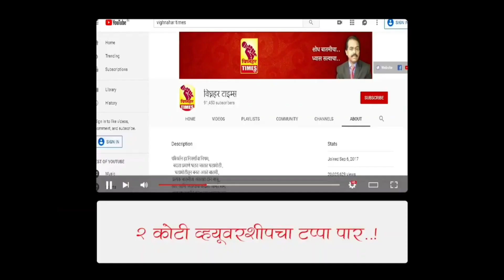आमचं गाव दत्तक घेतलं विकास केला पण कामाच्या गुणवत्तेचं काय? युवकाचा देवराम लांडे यांना सवाल l